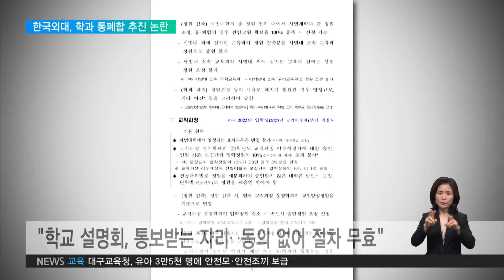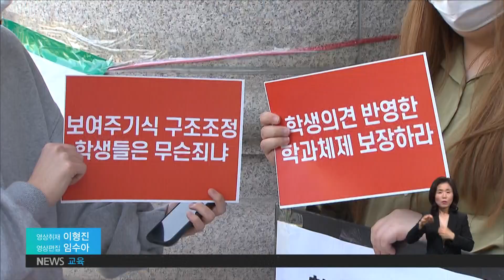2021. 04. 08 'C학점' 받은 한국외대‥학과 통폐합 무리수로 논란 자초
지난 2월 사범대 평가에서 C등급을 받아 인원을 30% 줄여야하는 한국외대에서 학과 통폐합을 둘러싸고 논란입니다.

학교는 정원 감축에 따라 추진한다는 입장이지만 사범대 구성원들은 절차도 지키지 않았다며 법적 공방까지 예고했는데요.

송성환 기자의 보도입니다.

[리포트]

한국외대 사범대 학생들이 대학 평의회장 앞에 모였습니다.

학교가 추진하는 사범대 프랑스어, 독일어, 중국어교육과 통폐합 안에 반대하는 목소리를 내기 위해섭니다.

"학생 의견 반영한 학과 체제 보장하라"

지난 2월 발표된 사범대 평가에서 유일하게 C등급을 받은 한국외대는 내년도 신입생부터 사범대 정원의 30%를 줄여야합니다.

그런데 학교 측이 정원감축에 더해 학과 통폐합안까지 들고 나오자, 사범대와 학생들이 반발하고 나선 겁니다.

학교 안은 프랑스어와 독일어, 중국어교육과를 외국어교육학부로 통합해 아래 각각 전공을 두는 방식입니다.

프랑스어와 독일어의 경우 신규 교사 임용이 10여년간 없었고 입학정원이 30% 줄면 한 학과 정원이 14명으로 단일 학과 체제를 유지하기 힘들다는 게 학교의 설명입니다.

학교는 통폐합을 위해 지난해 12월부터 의견수렴 절차를 거쳤다고 주장하고 있지만 학생들과 사범대학 교수들의 입장은 다릅니다.

일방적으로 학교의 안을 통보받는 자리였고, 통폐합안에 구성원들이 동의하지 않았기 때문에 절차 자체가 무효라는 겁니다.

실제 교육부 지침에선 학과 폐지에 따른 학생, 학부모, 교수의 민원을 고려하라고 명시돼 있습니다.

인터뷰: 안도화 학생회장 / 한국외대 사범대학
"(사범대 평가에서) 부족한 부분에 대한 분석과 개선책에 대한 논의가 이뤄져야지 뿌리가 전혀 다른 세 가지 학과를 통폐합해서 과연 어떤 효익을 얻고자 하는지 저희는 그 근거에 대해서 꾸준히 요청을 드렸지만 이에 대한 명확한 근거는 한 번도 답변을 받지 못했습니다."

학내 심의기구인 대학 평의원회는 어제 통폐합 안에 대해 학칙상 전체 교수회의 과정도 거치지 않았다며 안건 자체를 상정시키지 않기로 결정했습니다.

이같은 학내 반발에도 불구하고 학교는 내일 이사회에 통폐합안을 올려 학칙 개정을 강행할 방침입니다.

독일어교육과 동문회 등은 이사회가 통폐합안을 승인할 경우 효력정지 가처분 신청 등 법적 대응에 나서겠단 입장입니다.

인터뷰: 김석준 수석부회장 / 한국외대 독일어교육과 총동문회
"(대학 평의원회에서) 통과되지 않은 상태에서 만약에 이사회에 통과되고 교육부에 진행을 한다고 그러면 저희는 이 부분이 절차상 하자라고 보는 거거든요. 효력정지 가처분 소송과 행정소송을 제기해서 이를 끝까지 바로잡을 생각을 가지고 있습니다."

전국 사범대 중 가장 낮은 평가를 받아 체면을 구겼던 한국외대가 이번엔 불통 행정 논란으로 또 한번 학내외의 빈축을 사고 있습니다.